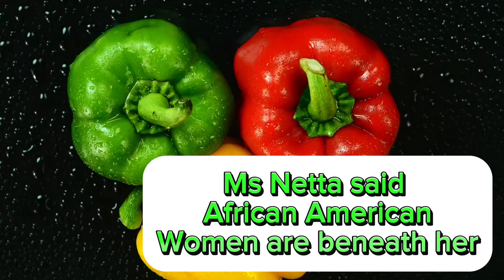Ms Netta said African American Women are Lazy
We were at Gigis over at the @TheMessySweetSpot and she told us what Joe had to say 😩😩

He’s not talking to me🧐so I’m not offended💯I’m well aware when someone’s trying to troll for views and that’s just what Joe is doing ‼️he has bills to pay

This audio was chopped and screwed